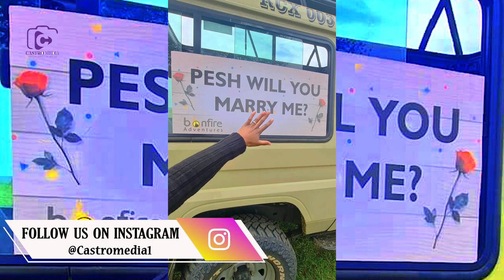PESH KENYA - COST OF WEDDING REVEALED plus DOWRY